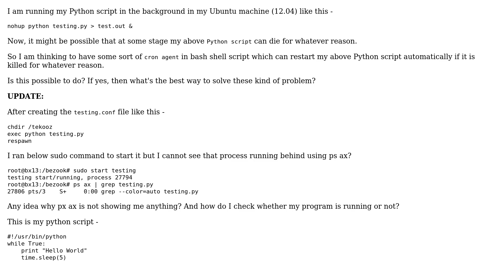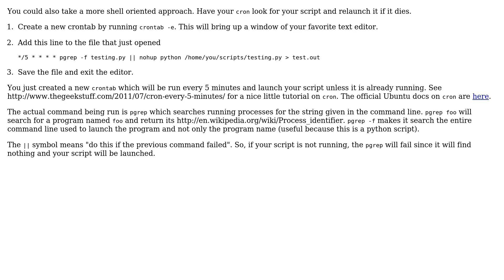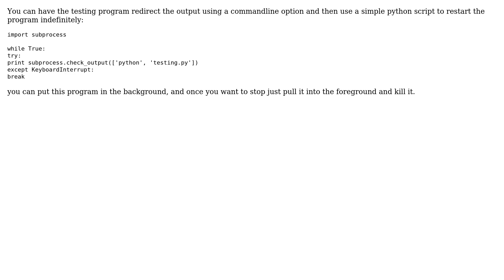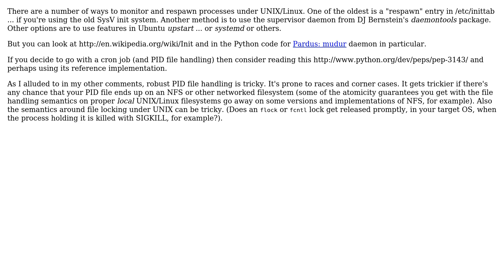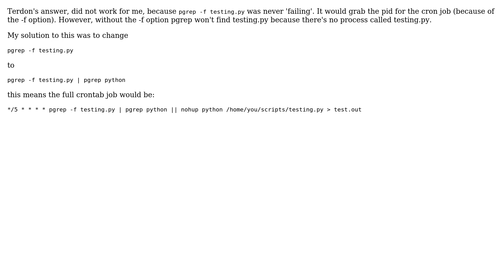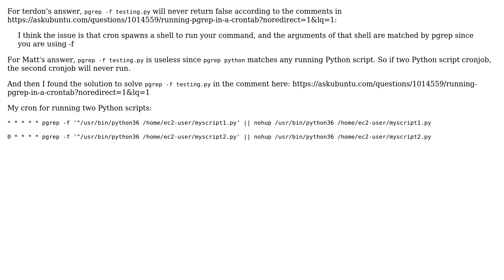Unix & Linux: How to restart the Python script automatically if it is killed or dies?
With thanks & praise to God, and with thanks to the many people who have made this project possible! | Content (except music & images) licensed under cc by-sa 3.0 | Music | Images & others | With thanks to user Zelda user user9869932 user user41123 user terdon user Stephen Rauch user Rui F Ribeiro user Rahul Patil user Matt user K3---rnc user Jim Dennis user Frank user arsenal user Anthon and the Stack Exchange Network Trademarks are property of their respective owners. You are responsible for your own actions.